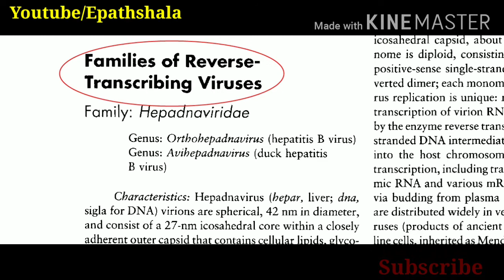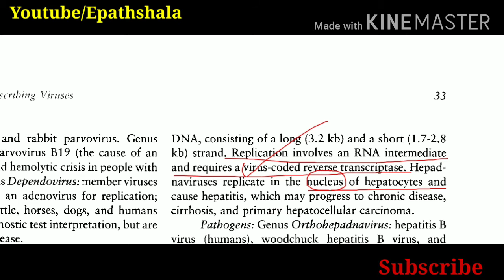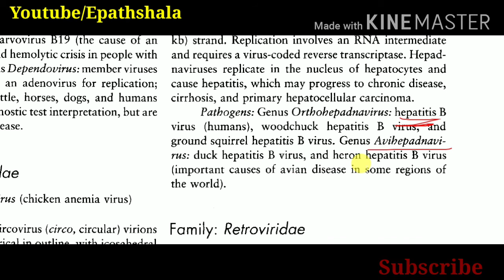Hepadnaviridae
Lecture Series#17# Families of Reverse transcribing viruses- Hepadnaviridae# Chapter 2- Viral Taxonomy and Nomenclature, these series is helpful for all veterinary virology students, keep watching, listen carefully, and prepare notes, if you want to memories the lecture forever, then listen 2-3 times.